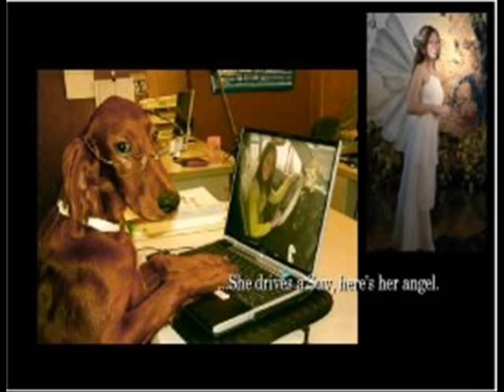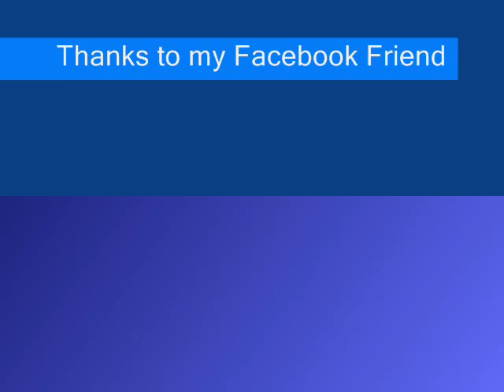Vivian Slide Show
Snipits of Vivian